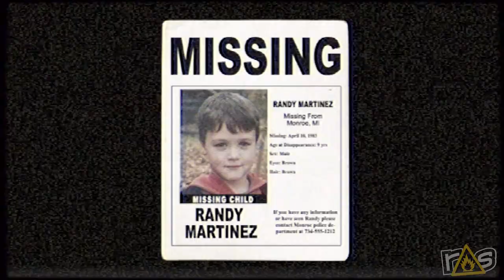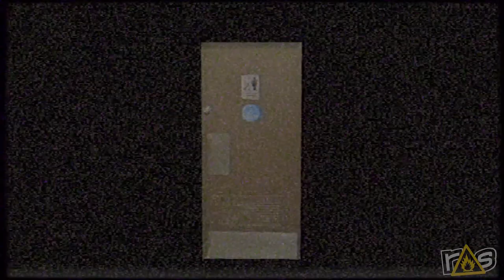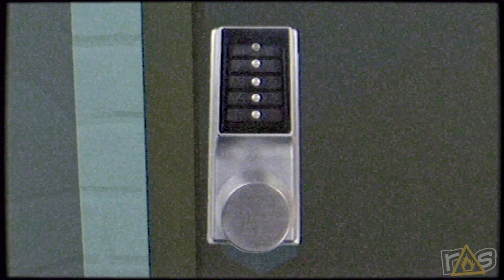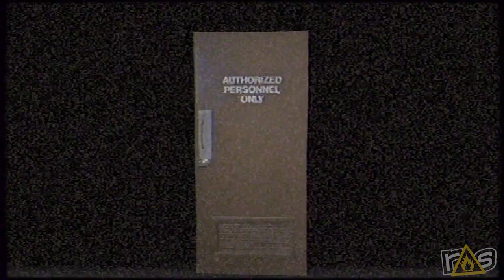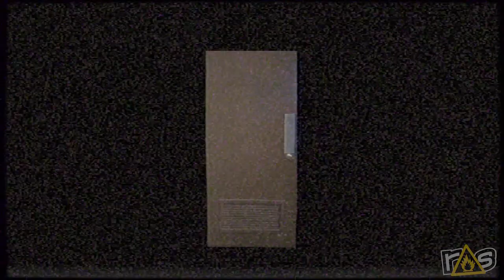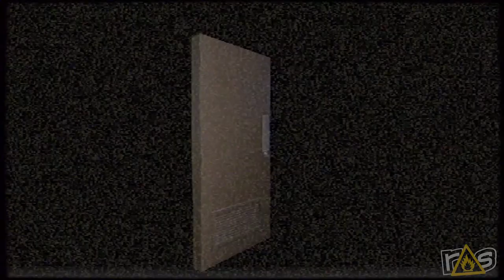Murder House (The Asylum) - Day 5 with Jason Murphy!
Forget about Halloween, it's Easter that you've really got to be scared of when you're playing MURDER HOUSE with Jason and Jeff on Day 5 of THE ASYLUM!

Need some more Halloween scares? Go buy Jason's brand new book Killer Candy on Amazon right